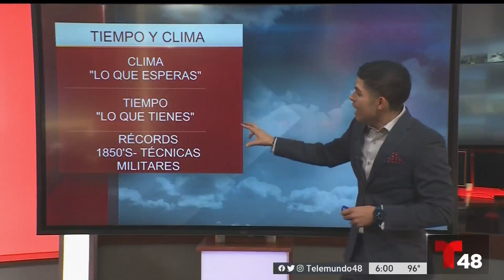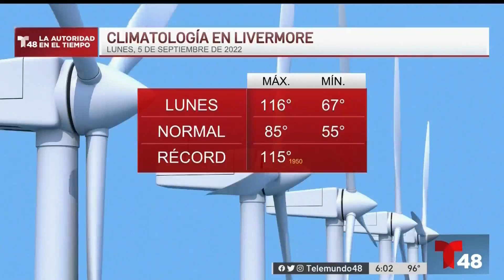Ciudades de la Bahía rompen récord en temperaturas durante la ola de calor excesivo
Livermore , que alcanzó los 116 grados, empató su marca mensual de temperatura alta, que se estableció el lunes.